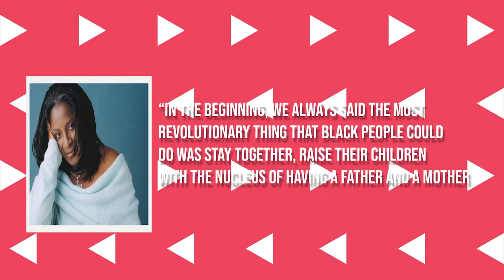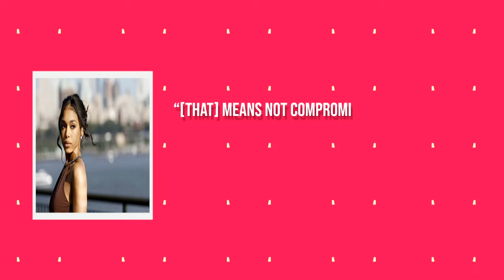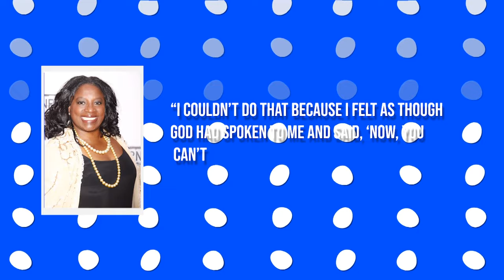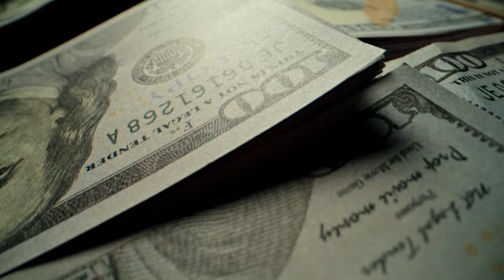Samuel L. Jackson EXPOSES Steve Harvey as Diddy's HANDLER (SOLD HIS OWN DAUGHTER?!)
Samuel L. Jackson HUMILIATES Steve Harvey.. Again: “You FAILED as a Father!”
Samuel L Jackson has always talked about how he feels about family and why couples should strive to stay together and work out their differences for the sake of their children. He once said in an interview that he was raised without a father and knew how hollow his life was, so he didn’t want the same for his daughter. Fortunately for him, he married a woman who also shared the same vision about family, and together they raised a strong, independent, black woman. In a recent interview with PEOPLE, LaTanya, the wife of Samuel L Jackson, talked about the essence of staying together to raise their children.